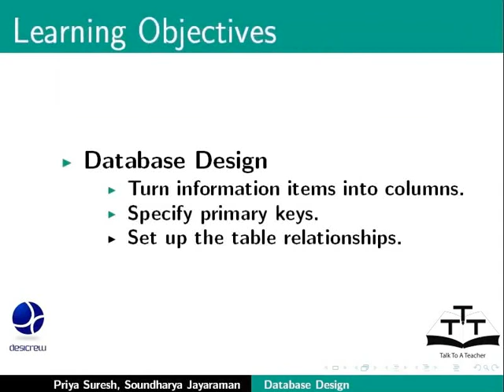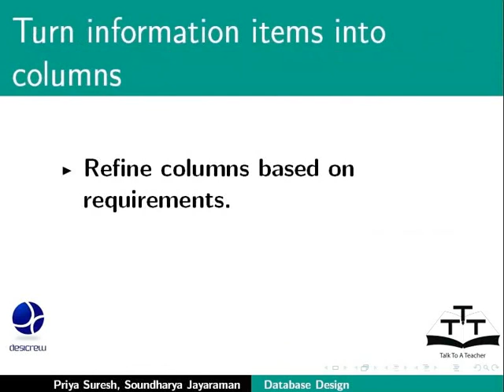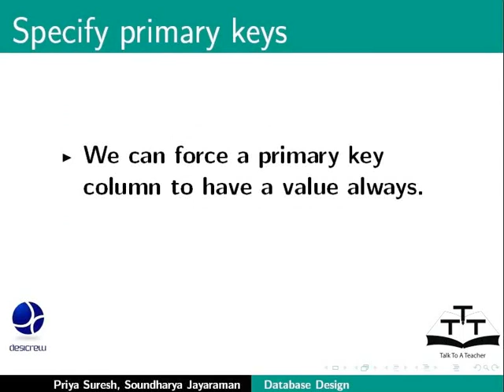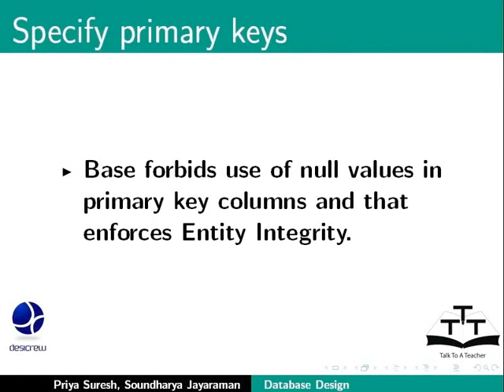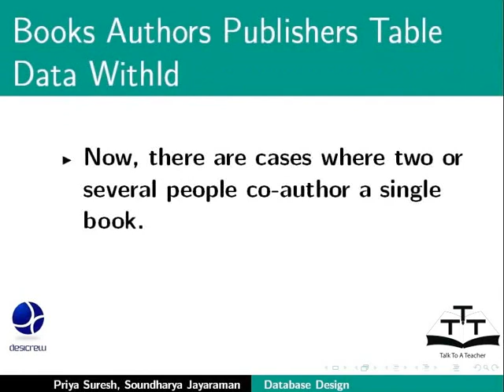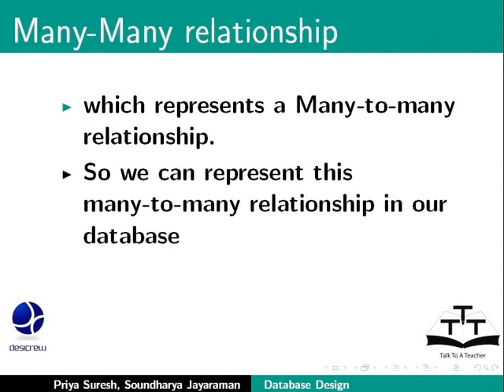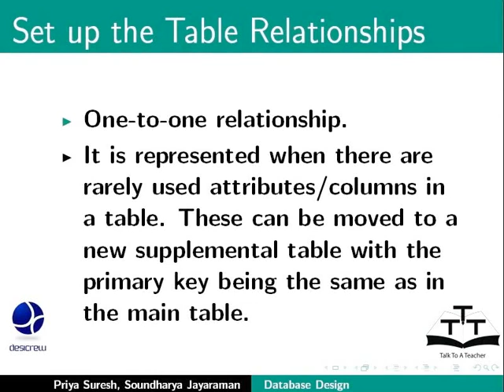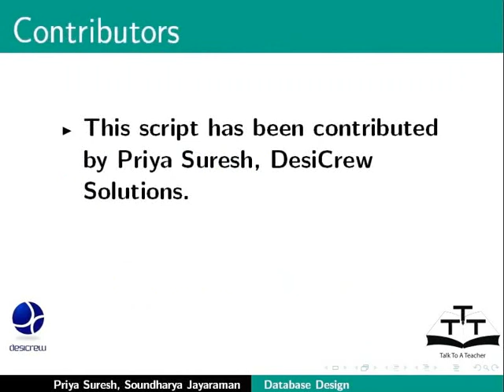Database Design Primary Key and Relationships - Tamil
Database Design, Primary Key and Relationships